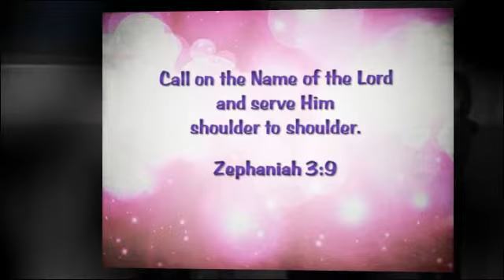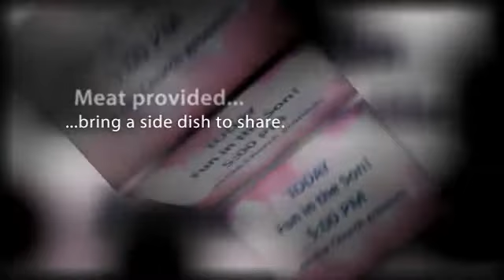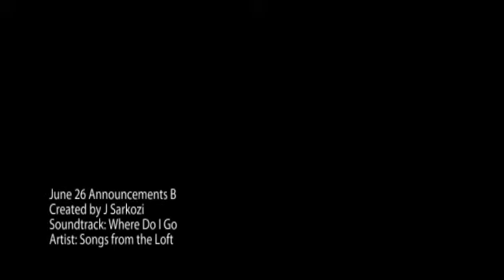Announcements June 26 B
Another announcments slideshow with VBS pictures to Where Do I Go from the Songs from the Loft CD by Amy Grant and Friends.